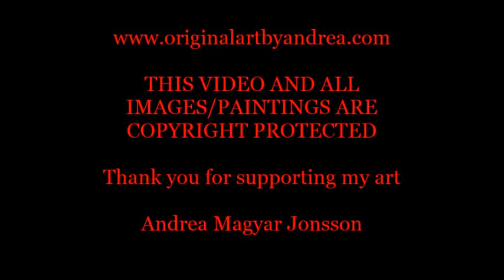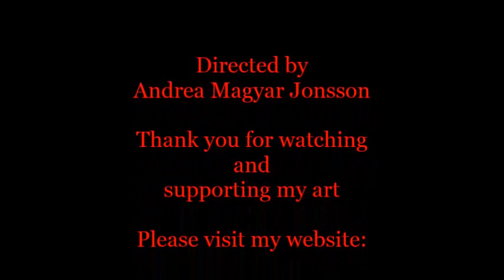Abstract painting in acrylic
Please comment and Thank you for visiting!

Frequency in Colors II